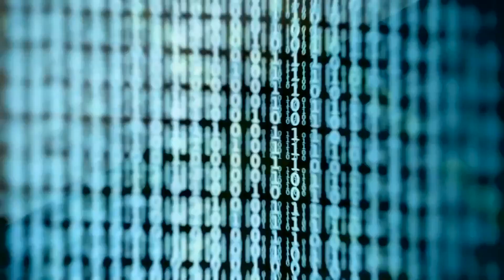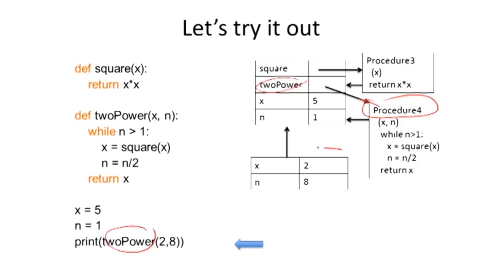Introduction to Computational Thinking and Data Science | MITx on edX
6.00.2x is an introduction to using computation to understand real-world phenomena.

6.00.2x will teach you how to use computation to accomplish a variety of goals and provides you with a brief introduction to a variety of topics in computational problem solving . This course is aimed at students with some prior programming experience in Python and a rudimentary knowledge of computational complexity. You will spend a considerable amount of time writing programs to implement the concepts covered in the course. For example, you will write a program that will simulate a robot vacuum cleaning a room or will model the population dynamics of viruses replicating and drug treatments in a patient's body.

Topics covered include:

- Plotting with the pylab package
- Random walks
- Probability, Distributions
- Monte Carlo simulations
- Curve fitting
- Knapsack problem, Graphs and graph optimization
- Machine learning basics, Clustering algorithms
- Statistical fallacies